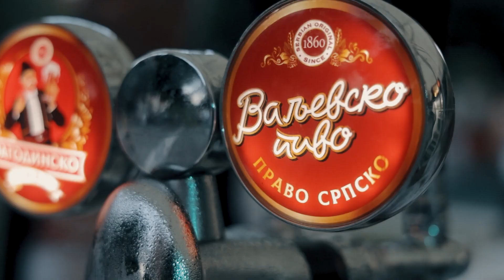KONCERT 1 Stare Staze orkestar i Mila Pavlović | HIGHLIGHTS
Концерт у организацији Града Ваљева, ЦЗНТК "Абрашевић" и Ваљевске пиваре